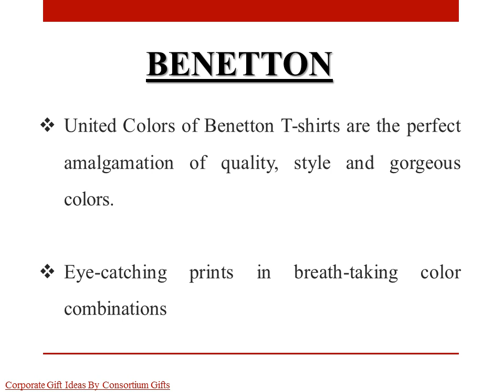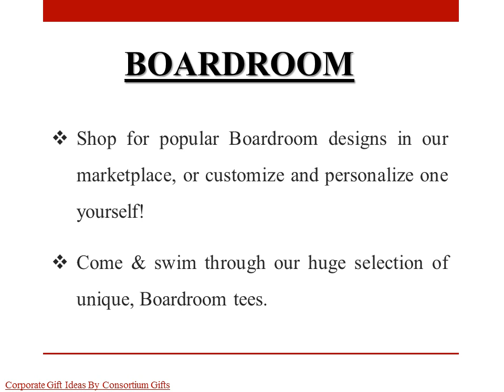T-Shirts - A Perfect Corporate Gift Idea This Summer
Need a quick, easy way to create promotional corporate gifts for your sports team or business sales promotion? Promotional t-shirts as a corporate gift is a major way to advertise your company and build recognition for your group thus, serves as a perfect corporate gift idea.

Buy CorporateGifts for Employees, Partners, Customers, and Clients only from Consortium Gifts.

Our corporate gifts are sure to make you an unforgettable business partner. We specialize in Corporate Gifts for Clients that are thoughtfully branded and truly unique! Consortium Gifts offers a wide array of corporate gifts in Noida Get your corporate gifts, promotional gifts, business gifts, and premium gifts personalized at Consortium Gifts.

Company Name - Consortium Gifts
Company Address - C-3, Sector-7 Noida, UP